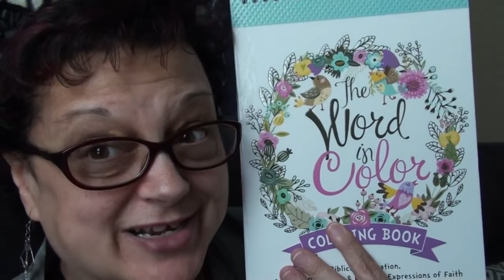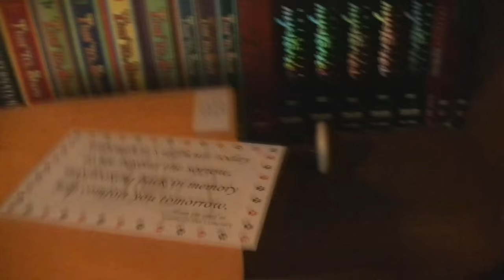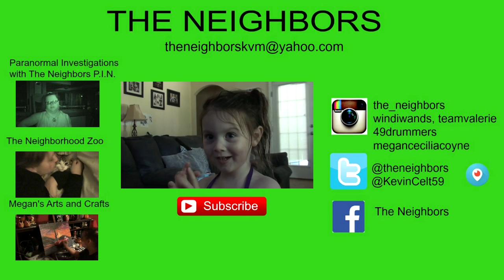CALIFORNIA ANGEL - MAYBE?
Valerie has another rough night and busy day! But finds time to play in the pool with the great nieces! Kevin does some cleaning up and repairs and old video cassette from his Orchestra days!

                    Kevin: 49drummers
                    Megan: meganceciliacoyne